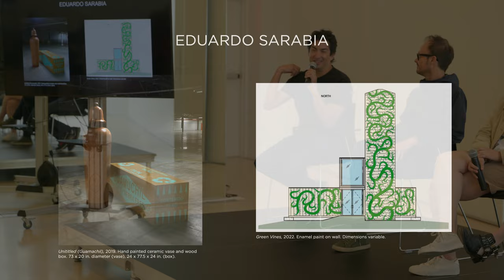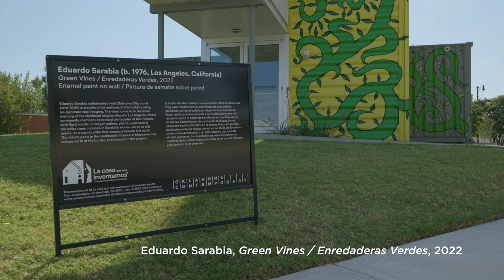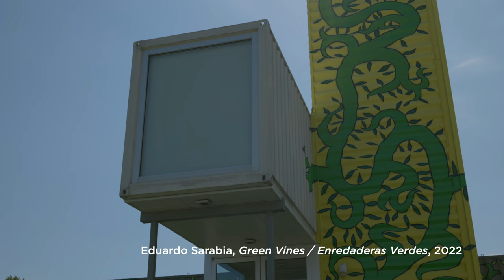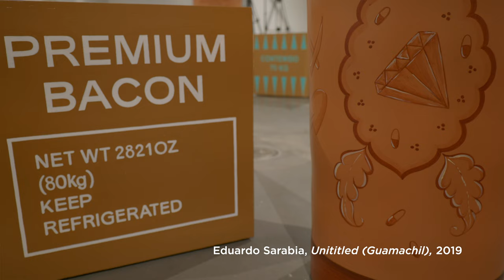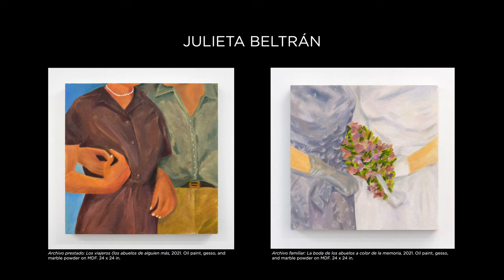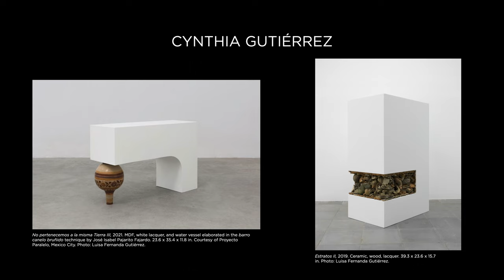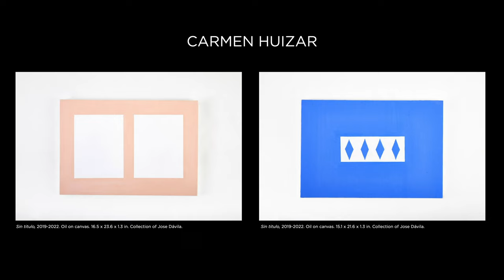In The Room: Artist Talk 3 ( La casa que nos inventamos: Contemporary Art from Guadalajara)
The In the Room: Artist Talks, held Open House weekend, provided a behind-the-scenes look at La casa que nos inventamos: Contemporary Art from Guadalajara through fast-paced, informal, image-driven conversations with the exhibition’s artists and curator, visiting from Mexico. The talks were an opportunity to hear directly from those who have helped make Guadalajara one of the more dynamic creative communities in Latin America.

The third talk featured artists Julieta Beltrán, Cynthia Gutiérrez, Carmen Huizar, Renata Petersen, Eduardo Sarabia, Francisco Ugarte, and curator Viviana Kuri. It was moderated by Marie Casimir, Oklahoma Contemporary's curator of public programs and performance.

La casa que nos inventamos: Contemporary Art from Guadalajara is on view through Jan. 9, 2023. Admission is always free.